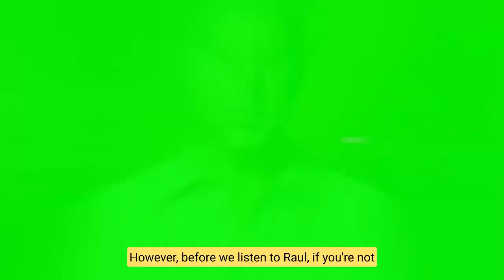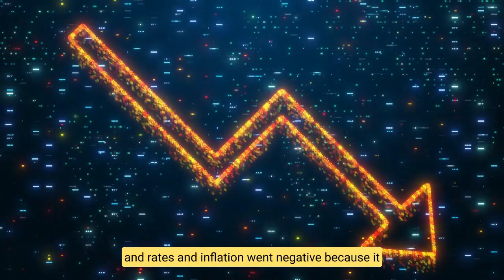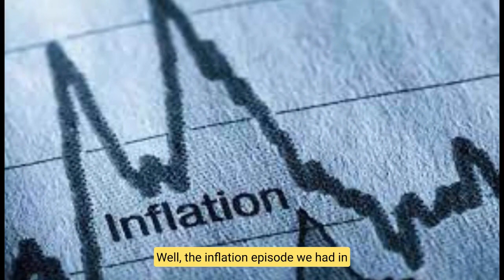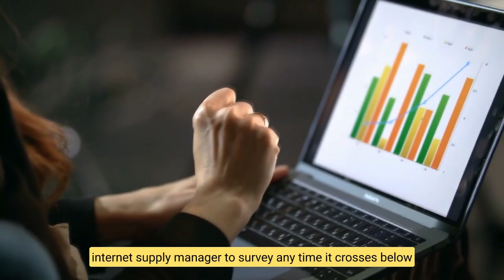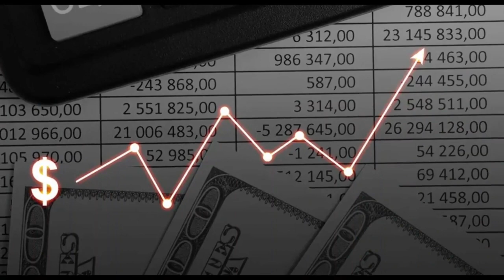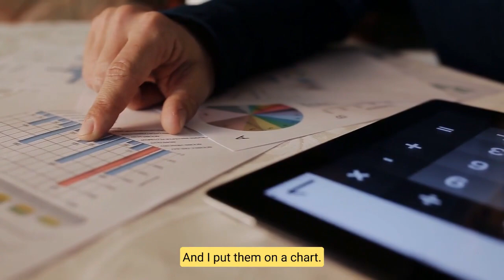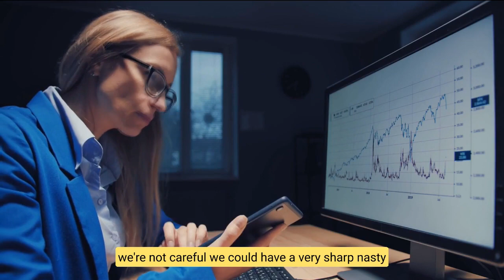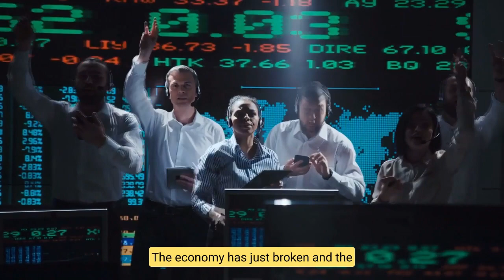What Everyone Is Getting WRONG about Bitcoin & Inflation! Raoul Pal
Raoul Pal: Everyone Is SO WRONG About What's Really Happening In The Market In a 50-minute interview, Macro Investor Raoul Pal gave his take on what he sees coming within the economy, both at large and with crypto. Raoul backed his thoughts by using data from the ISM, which is the Purchasing Managers Survey. Raoul believes the ISM is one of the most accurate indicators to determine what's really going on in the economy. Currently, the ISM Manufacturing PMI fell to 53 in June of 2022 from 56.1 in May, pointing to the slowest growth in factory activity since June of 2020, and below market forecasts of 54.9. When looking at how the economy crashed in the mid-1970s, Raoul believes our economic landscape draws eerie comparisons and back then, according to Raoul, the ISM fell from the mid-50s to the mid-30s, which if happened now, would put us in a steep recession. Raoul goes on to explain how this all ties into Bitcoin.
THIS INTERVIEW WAS POSTED ON JULY 6, 2022
Listen to the full unedited interview here ⬇ [Credits] 🙏
Raoul Pal's Take on the World